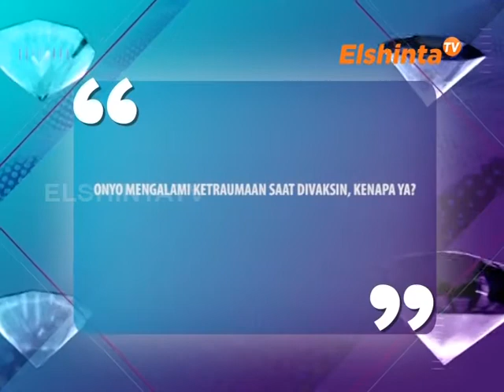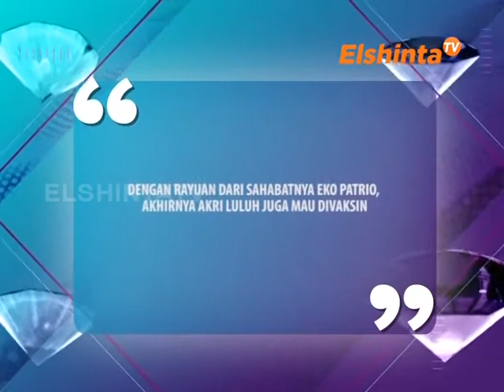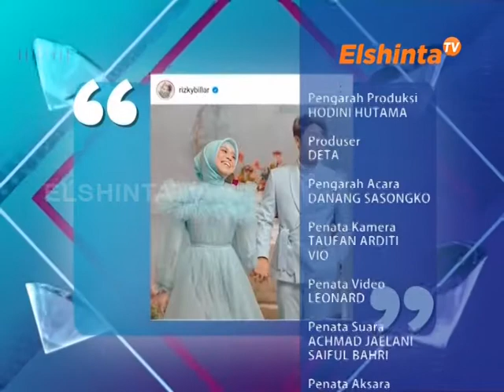E SELEBRITI SARWENDA & ONYO, EKO PATRIO & AKRI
ONYO mengalami ketraumaan saat divaksin, kenapa ya?
dengan rayuan dari sahabatnya EKO PATRIO akhirnya AKRI luluh juga mau divaksin.

ElshintaTV